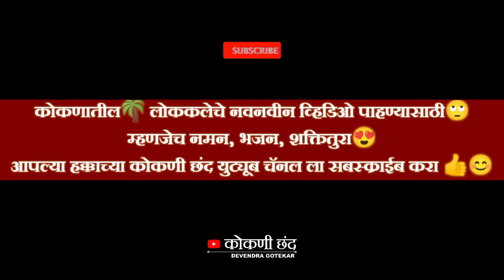|| 🌺श्री गणेश वंदना🌺 || अमर क्रांती सेवा मंडळ पडयेवाडी, धामापुर | कोकणचे खेळे ( बहुरंगी नमन)